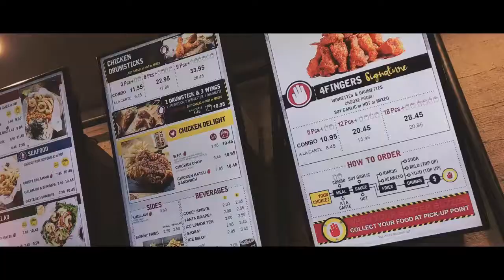THROWBACK ERIN VENICE FIRST BIRTHDAY PARTY AT HOTEL JEN ORCHARD GATEWAY BY SHANGRILA SINGAPORE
Erin's first birthday last June 9, 2018

Venue: Hotel Jen Orchardgateway by Shangri-la, Singapore
Cake: Corine & Cake
Food: Jollibee Lucky Plaza
Decor: Give Fun Singapore
Video by: Ninong Kenneth

Video editing tools/software:
MacBook Pro 13"
iMovie
Canva
PicMonkey

Tags/Keywords:

Filipina Moms
Mommy Vlogger
Mom Vlogs
Pregnancy
Buntis
Skin Care Routine
Pinay Youtuber
Filipino Youtuber
Philippines Vlogger
Korean Makeup
Family Vlog
Travel Vlog
Pinay Vlogger
Tagalog Vlogger
Easy Makeup